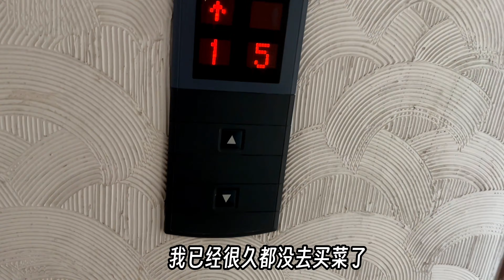買雞蛋被盲盒砸到，收貨三隻蛋仔盲盒，JK妹仔仔熊失心熊真可愛